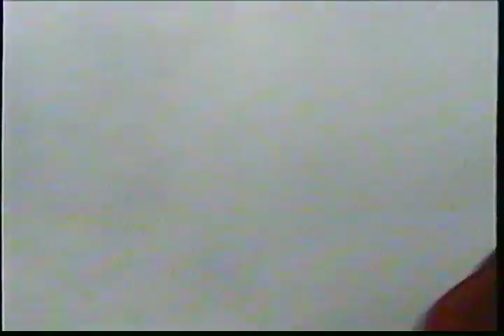Boat Ride Of 96